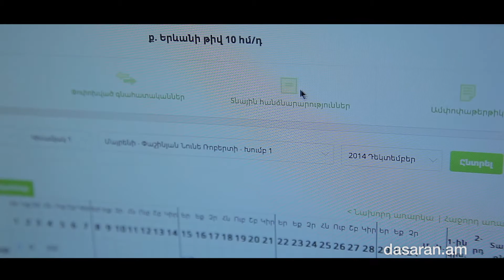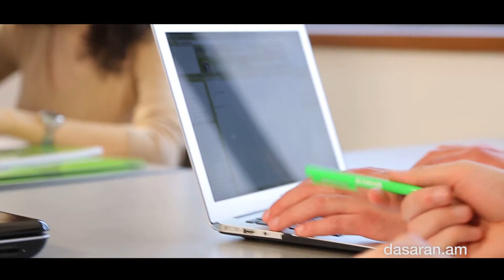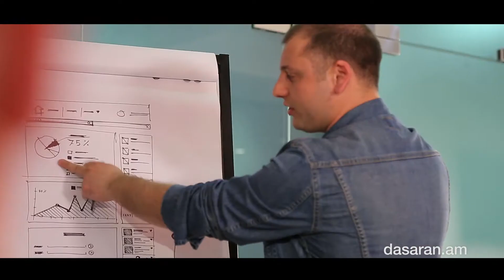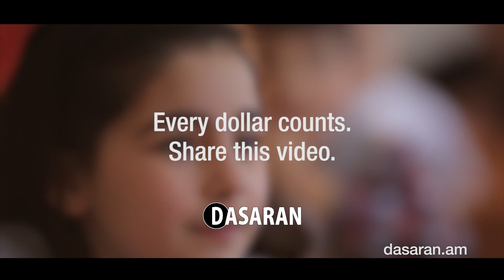Dasaran.am - Social Innovation in Education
The cornerstone of Dasaran Educational Program is to introduce new educational tools through technology and social innovation,
empower Armenian students across the country by providing up-to-date knowledge and motivation to learn.

Dasaran is an environment of equal opportunities, where individuality, talent, creativity and diligence of each user is recognized and appreciated.